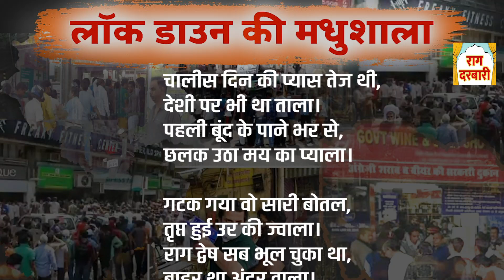Rag Darbari पर यह Madhushala आपने नहीं देखी तो क्या देखा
funny videos
PKMKB
imran khan comedy
asfaq pattharbaaz
imran khan comedy video
Ullu
Rag Darbar
Pappu ke chutkule
chutkule
hindi chutkule
लॉक डाउन की मधुशाला